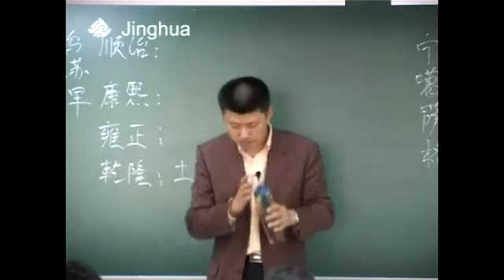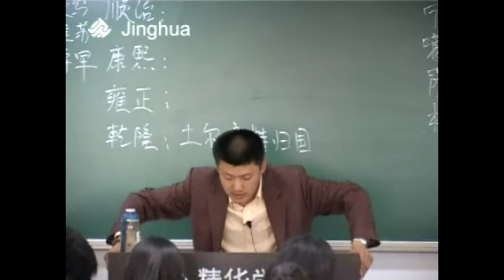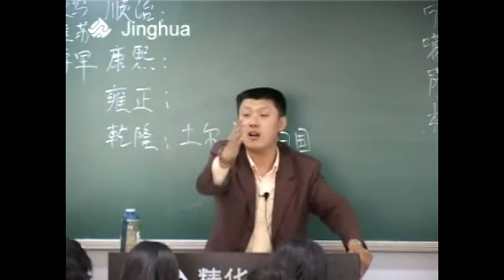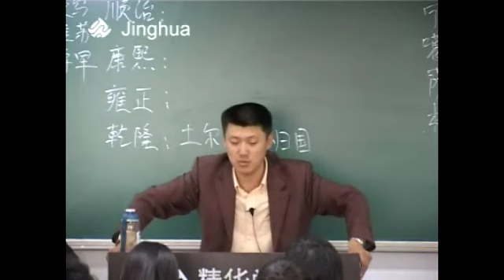【中国古代史】105 达赖和班禅的由来